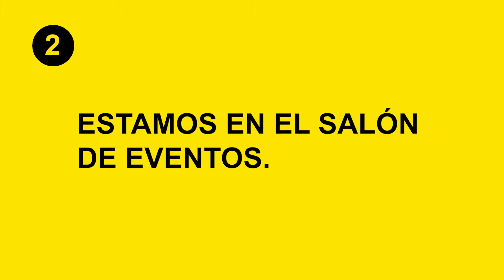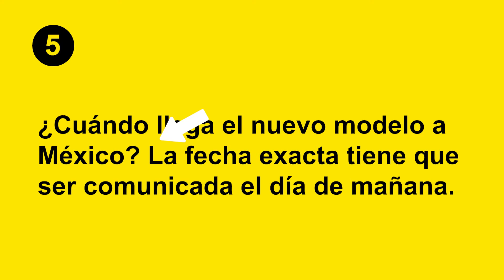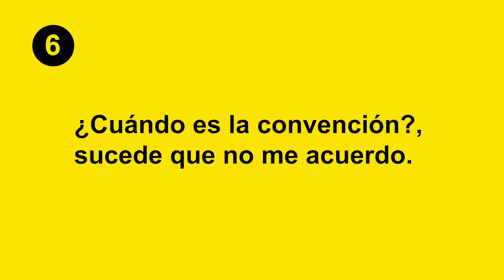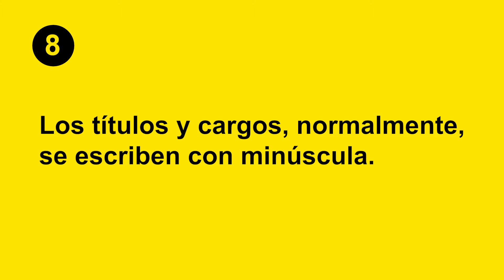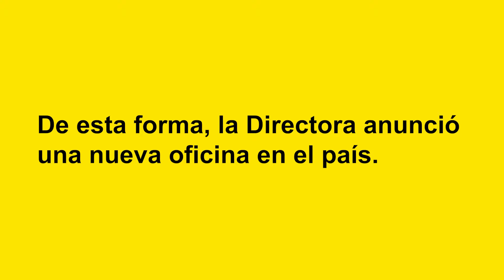ORTOGRAFÍA - Cómo utilizo las letras MAYÚSCULAS de manera PROFESIONAL (10 tips 😉)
✍️ Descarga gratis mi Guía para Mejorar tu Ortografía en 15 Minutos

Es importante que tu escritura incluya mayúsculas apropiadamente porque con ellas comunicas que has iniciado una nueva oración.

Y también, ayudas a tus lectores a que identifiquen un nombre propio, entre el resto de las palabras que has incluido en tu redacción.

Utilizar mayúsculas facilita la lectura, lo cual es algo que tú quieres porque construye tu reputación de comunicador efectivo, aumenta la probabilidad de que las personas, realmente, lean tus comunicaciones y, con ello, se eviten confusiones y malentendidos. Más aún, para incrementar tu productividad y eficiencia (menos errores en el proceso de intercambio de información).

En este episodio aprenderás:

0:00 ¿Por qué utilizar mayúsculas es importante?
1:37 ¿Cómo se logra una escritura profesional?
3:32 ¿Qué tipo de profesionales están buscando las empresas?
4:56 10 TIPS para utilizar correctamente las letras mayúsculas.

¡Muchas gracias!

- Yunuel